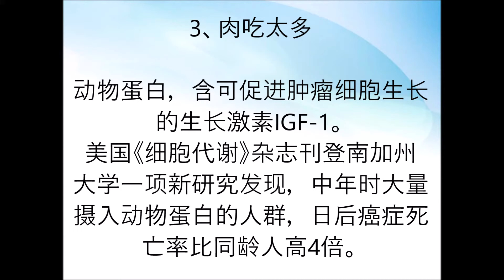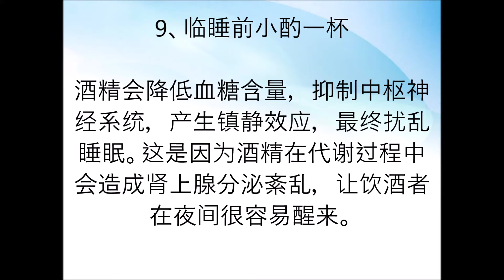比吸烟还可怕的九大爱好